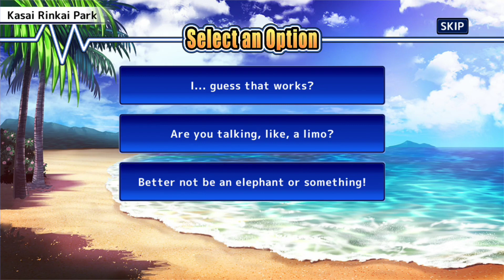Go Get 'Em, Tiger! New Year 2022 [ 2 ] Nomad & Macan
English archive for Go Get 'Em, Tiger! New Year 2022, Part 2 from Tokyo Afterschool Summoners (Housamo).